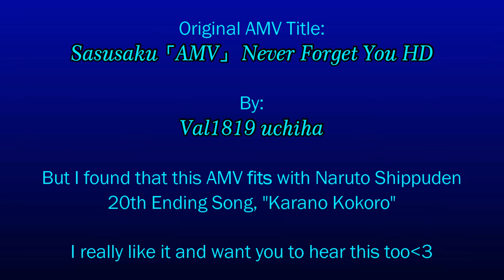SasuSaku [AMV] - Karano Kokoro ᴴᴰ (Naruto Shippuden Opening 20)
I don't make this AMV. The real AMV titled Sasusaku「AMV」 Never Forget You ᴴᴰ uploaded by: Val1819 uchiha

I make this AMV with different song, Karano Kokoro by Anly, which is fits to this AMV (the melody) and i like this song so much!

Uchiha Sasuke & Sakura Haruno💙

Kara no Kokoro